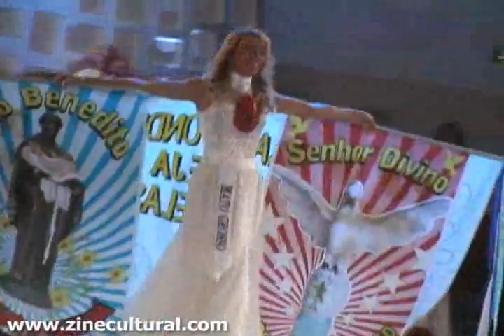TV ZINE# 023 :: Miss Brasil Gay 2007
O título de Miss Brasil Gay 2007 pertence agora a Miss Espírito Santo Ianka Ashylen. Com um júri formado por celebridades e nomes expressivos como o fashionista Carlos Tufvesson, a cantora Rosana, o colunista e apresentador de TV Leao Lobo, o ex-BBB Jean Willys, a drag Salete Campari, Mama Buschetta e tambem pelos juizforanos Celso Noronha (colunista do ZineCultural), a empresária Cristiane Carapinha, a diretora da Tribuna de Minas Suzana Neves, entre outros convidados. A Miss Brasil Gay 2006 Layla Kenn passou a faixa para Ianka Ashylen.

O evento contou com uma registro inédito, a gravação do curta-metragem "Transbelos", que pretende acompanhar a trajetória de 4 candidatas. O diretor Elton Menezes (Tv Globo) quer levar às telas todo o glamour e alegria do concurso. O projeto tem roteiro de Douglas Dwight (roteirista de "Mulheres do Brasil") e condução jornalística de Arlete Heringer (produtora de jornalismo do "Globo Repórter"). Vale lembra que o Miss Brasil Gay entrou para o livro de registro de bens culturais de Juiz de Fora.